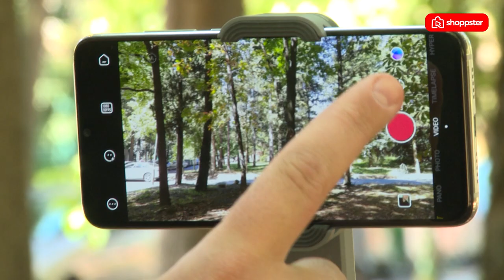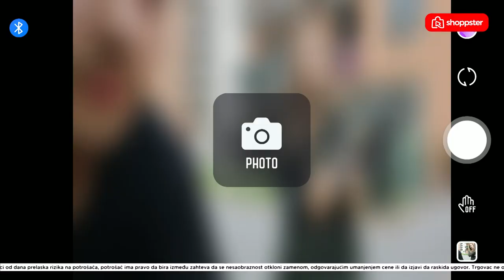youtube video #-5pvGEcWXlI